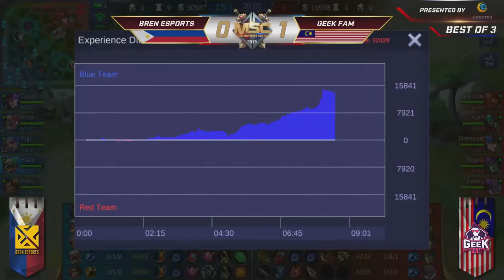GAME 2 BREN ESPORTS vs GEEK FAM ESPORTS MSC 2019 GROUP STAGES REPLAY